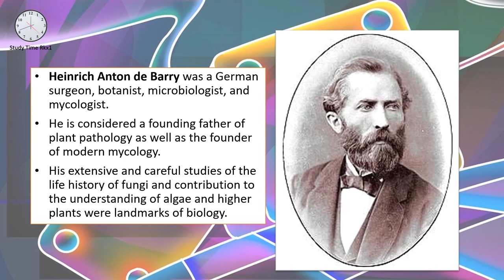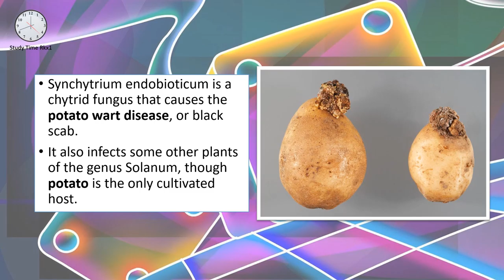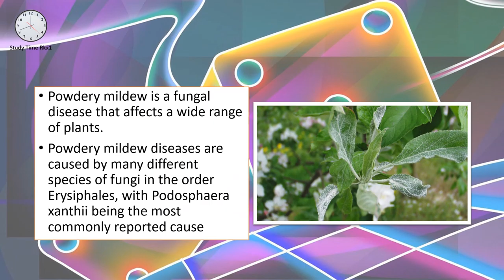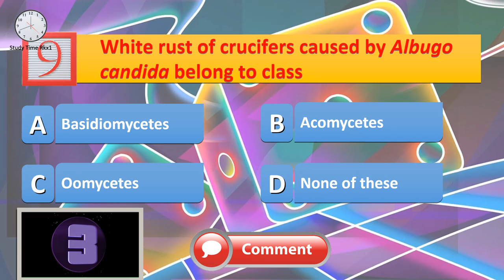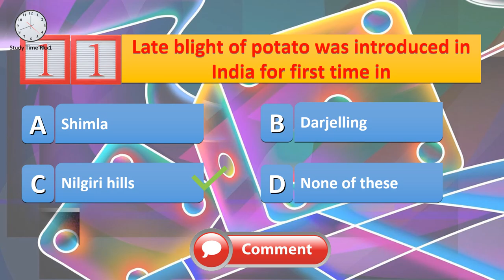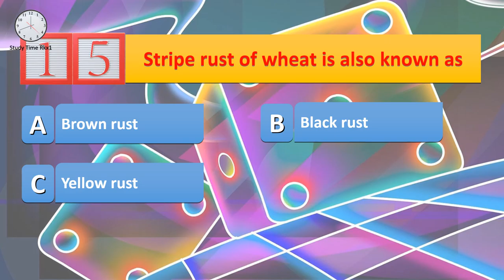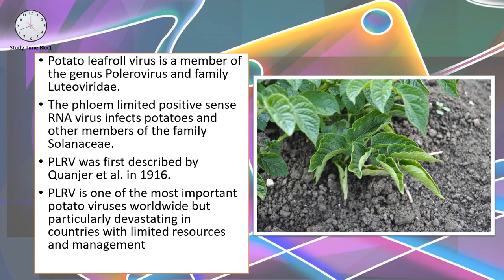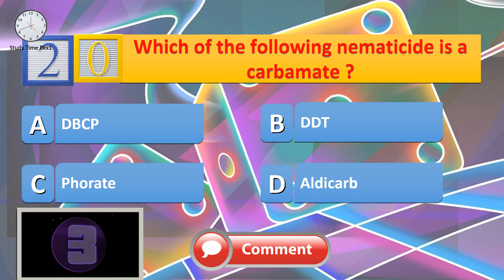Plant pathology Important MCQ for Plant science, JRF/SRF, Pre-PG, BHU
This video is very important for all agriculture exams like ICAR-JRF, PRE- PG, SRF, BHU, PhD, AFO

These question are :
The founder of mycology was
Fungi and disease of plant book written by
Wart disease of potato is caused by
Loose smut of wheat can be controlled by seed treatment with
Peach leaf curl is caused by
Powdery mildew of apple caused by
Damping-off of seedlings is caused by
Ascomycetes and Basidiomycetes are known as
White rust of crucifers caused by Albugo candida belong to class
Citrus greening disease is transmitted by
Late blight of potato was introduced in India for first time in
Ring spot disease of sugarcane is caused by
Covered smut of barley is caused by
Karnal bunt of wheat is caused by
Stripe rust of wheat is also known as
Rice blast disease is caused by
The book entitled ‘Fungicides in plant disease control’ has been written by
Leaf roll of potato is caused by
Mycoplasma disease of plant was 1st reported by
Which of the following nematicide is a carbamate ?